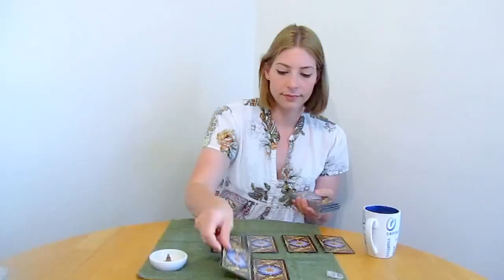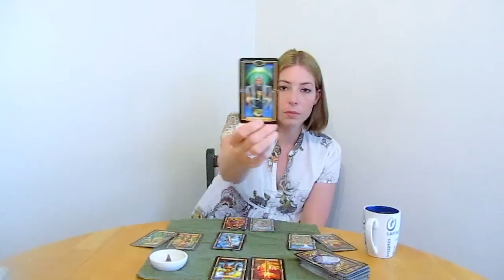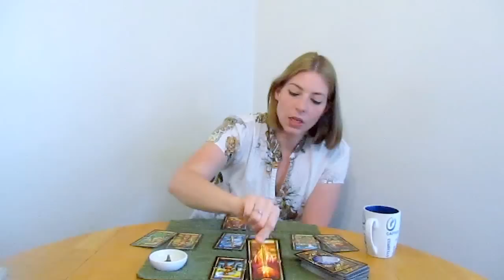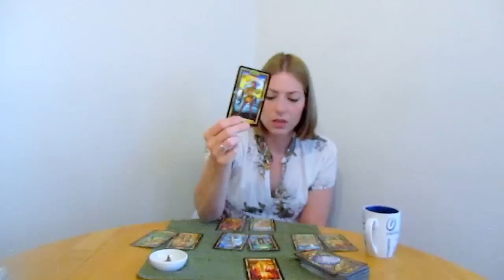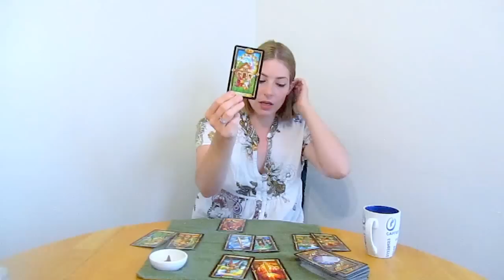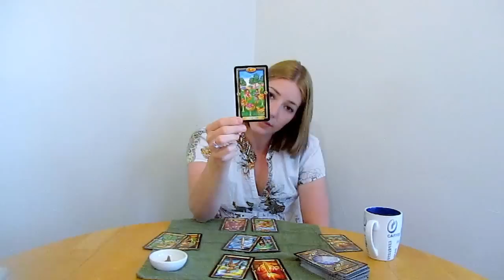Libra Tarot Reading for June 2015